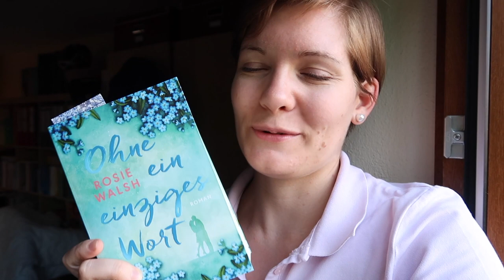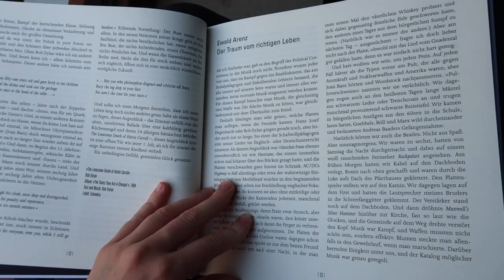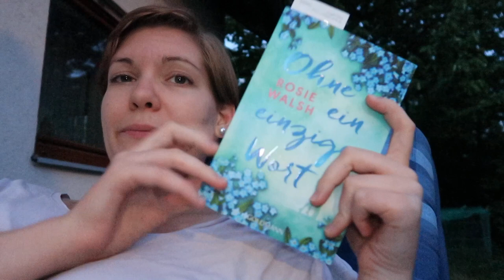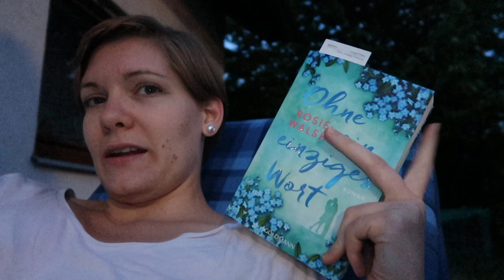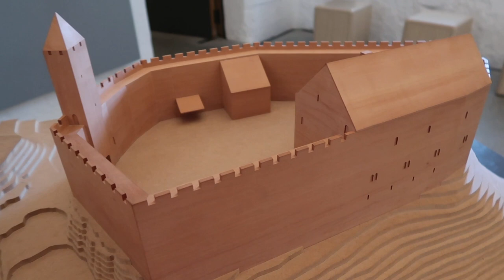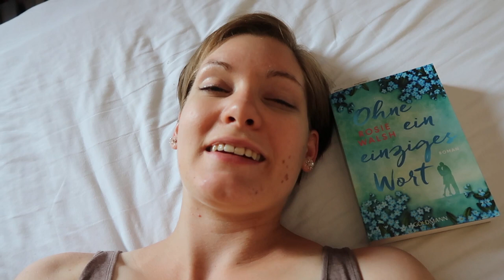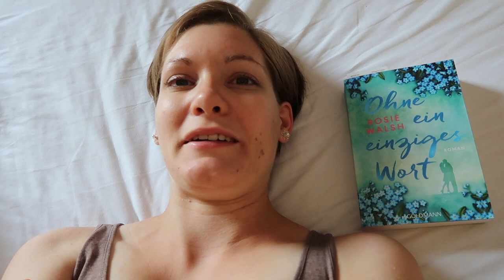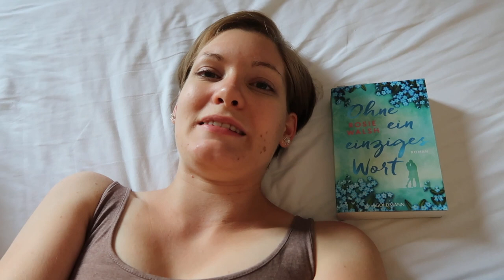DienstagsVLOG #6 | Rosie Walsh | Ohne ein einziges Wort | Abschied? | Sanja Books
Vorerst leider das letzte Video!

Aber das nächste kommt bestimmt ;)

Kommt ihr auch zur LitLove?